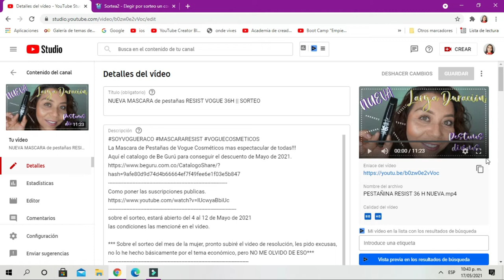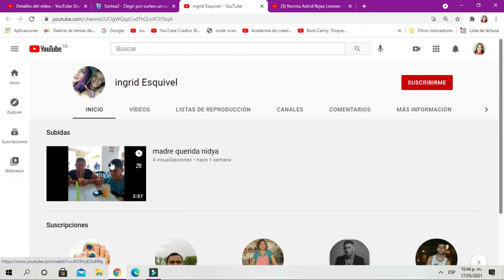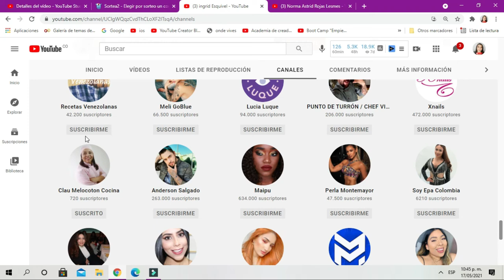Resolución del sorteo de la Pestañina de Vogue